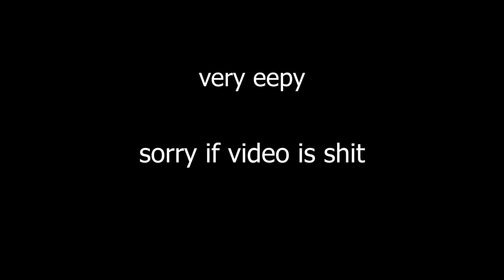Getting closer to becoming a behemoth god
womp womp